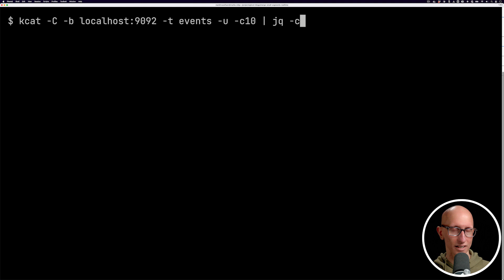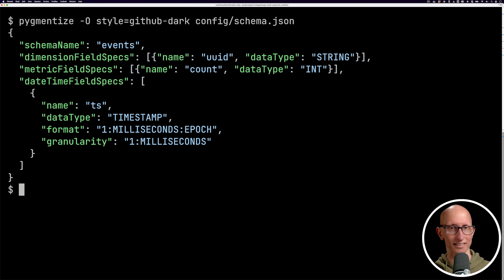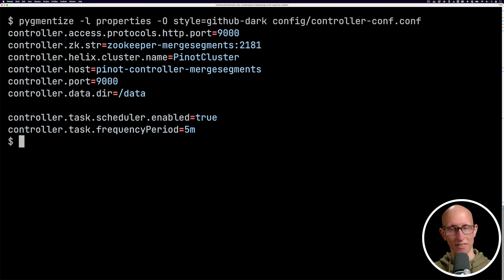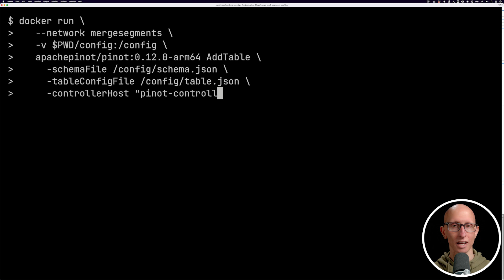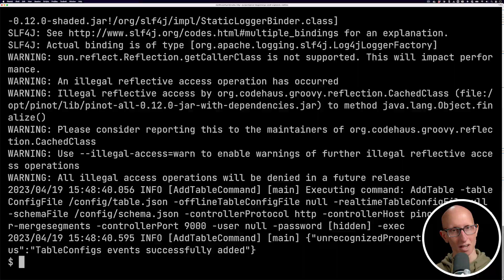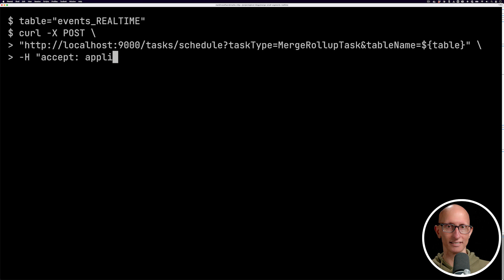Merging Real-Time Segments in Apache Pinot | StarTree Recipes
| Sub | In this StarTree Recipe, Mark Needham explains how to merge segments in real-time tables in Apache Pinot, which we want to do as small segments can lead to higher query latency. He demonstrates how to use the kcat tool to setup the Pinot schema, followed by the table config, which includes the MergeRollupTask. After checking data ingestion through the Pinot UI, Mark shows how to manually run the MergeRollupTask, and what it looks like when the segments are merged successfully. This process, when done properly, can improve query performance significantly.

ABOUT STARTREE
When you hear “decision maker,” it's natural to think, “C-suite,” or “executive.” But these days, we’re all decision-makers. So, yes, the CEO is a crucial decider, but the franchise owner, the student, or the big box shopper all have important choices to make, too. The difference is, those traditional decision-makers have access to relevant data to guide their thinking. All the others? Flying blind.

Our vision is to change that. We believe every decision-maker should have access to fast, fresh, actionable insights. We’re motivated to unlock what’s possible when you put the right information in the right hands at the right time. Like the restaurant owner who’s able to call in an extra cook because she can see the surge in orders coming. Or the holiday shopper who has plenty of time to pick a different gift for his loved one because he sees his original order is delayed at the moment the supplier registers a procurement delay. Or the use-case we can’t even envision yet, because it is sitting in your data, waiting to be set free.

Exposing timely information to real decision makers in intuitive apps that not only inform, but allow you to act on the information being shared. That’s how we’re unleashing the power of user-facing analytics.